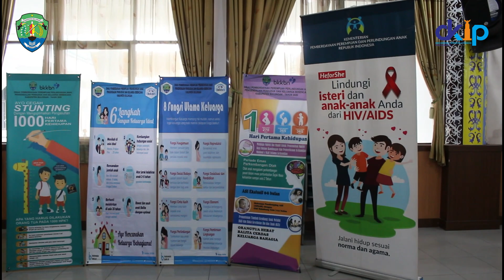Rembuk Stunting Kabupaten Bulungan 13 Maret 2023